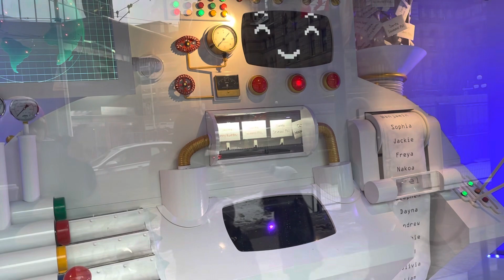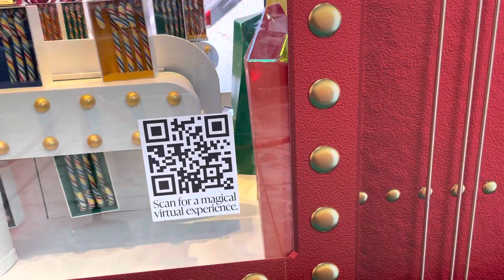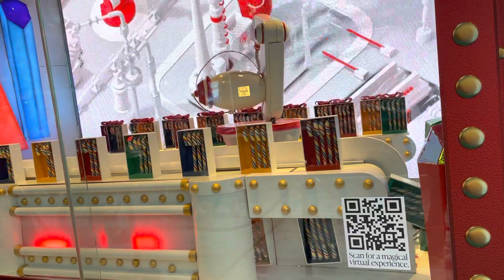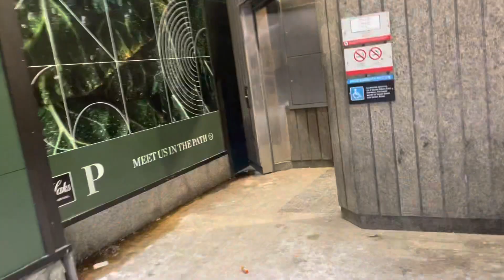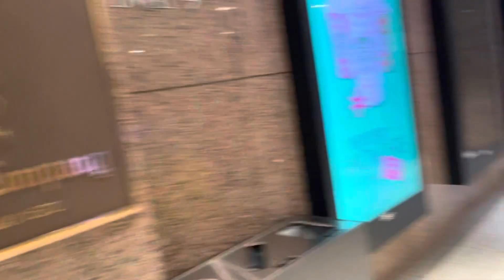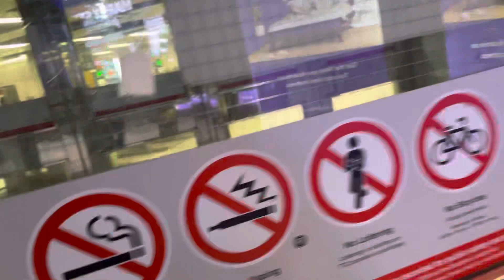Hudson’s Bay Christmas Window Display